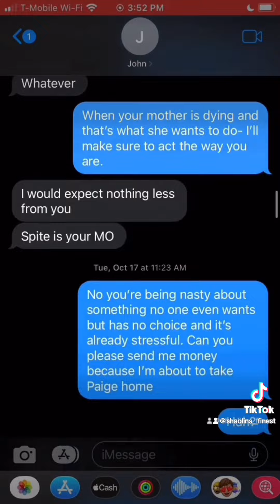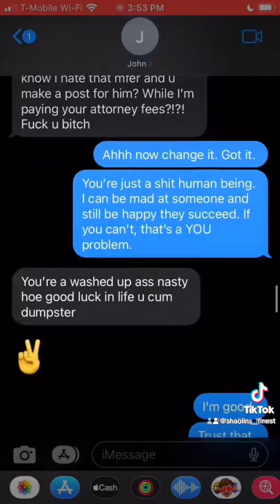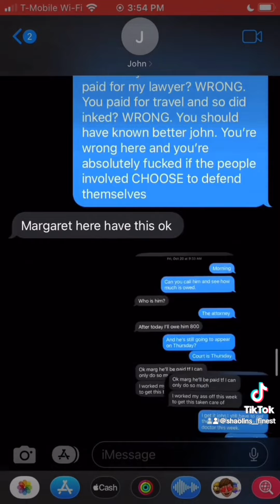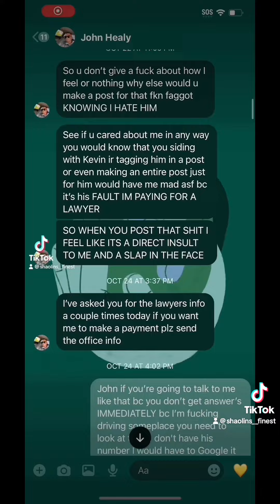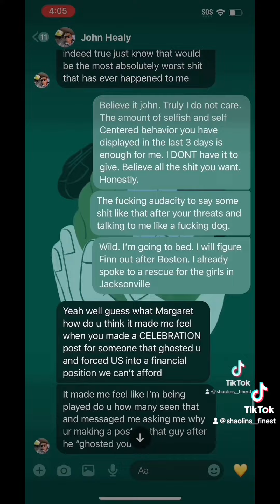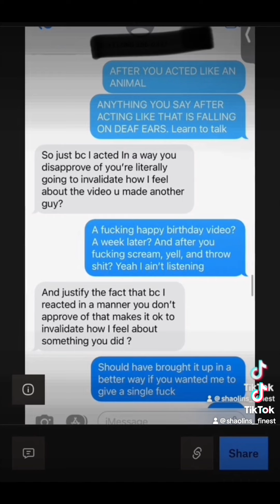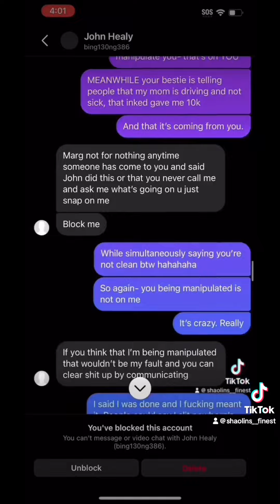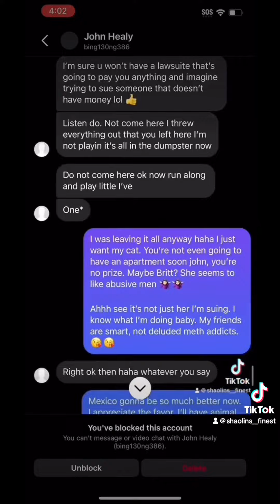Imagine me being able to ruin your whole narrative with SEVEN ss? Shouldn’t have run with it 🤷🏻‍♀️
EVERYTHING happening to you, has NOTHING to do with me. You made your own mess. Don’t bother moving the goal post, you won’t get another second of my time.